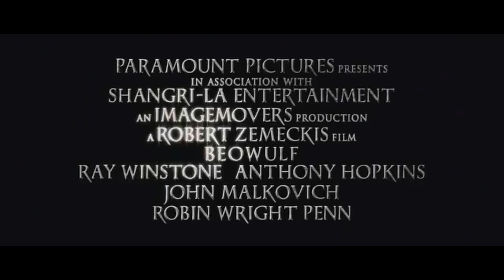Beowulf And Grendel Movie Trailers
Trailer Compilation Of The Beowulf And Grendel Movies
For More: